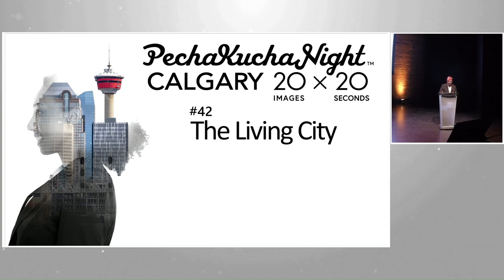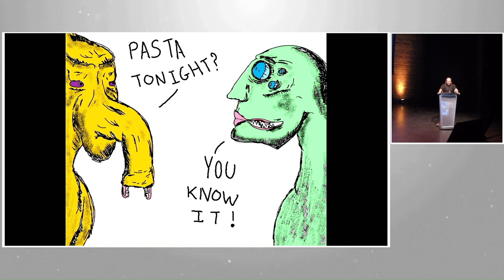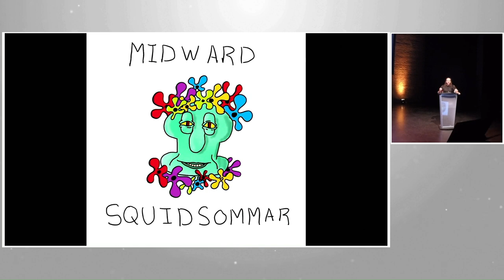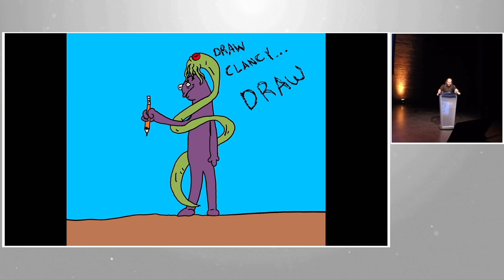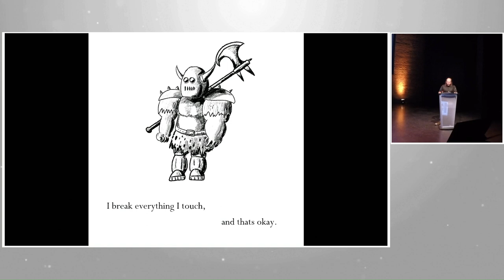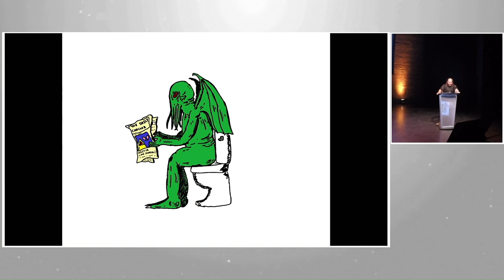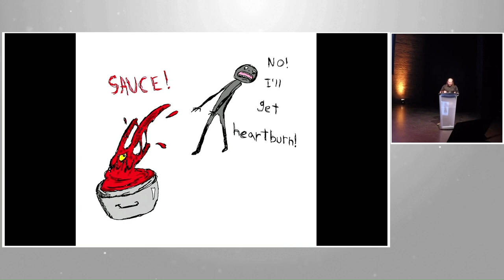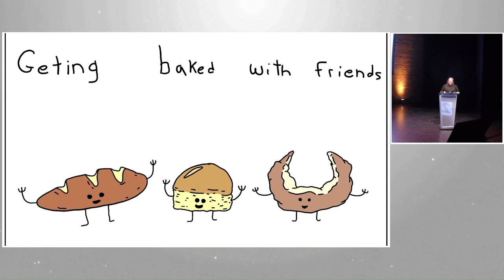Jesse Mullie (He/Him) - PechaKucha Calgary #42: The Living City at The GRAND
Jesse Mullie signed up to do this PechaKucha just six hours before showtime. Back at PKN 40 he shared a his weird and wonderful storytelling skills with us for the first time, so we are so thrilled he's here again.